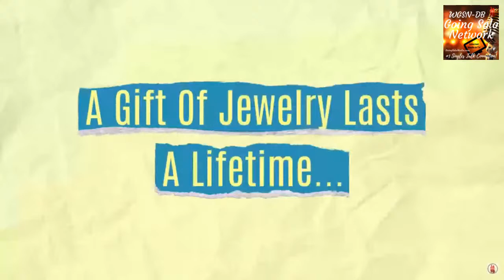Stefan John, Esq - New Practice of Law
Pre-recorded...The New Practice of Law with Guest, Stefan John, Esq. (broadcasting from the Bahamas) who's motto is "Let's build Bridges, Not Walls" together with Host, Jason Weiss, Esq. on the Ask Jason Weiss show.
* We had some technical, but as Going Solo does well, we roll with it!  Be patient as it is a good show.

WGSN-DB Going Solo Network 24/7 Live Streaming Radio, TV & Podcasts - #1 Internet Singles Talk Network, Going Solo TV, Going Bold TV & Everyday Life TV for a Complete Singles Connection & Going Solo Community

Jason S. Weiss, Esq. & Coach
WEISS LAW GROUP, PA
AskJasonWeiss.com / JSWLawyer.com

Contact Stefan John:
JSWLawyer.com